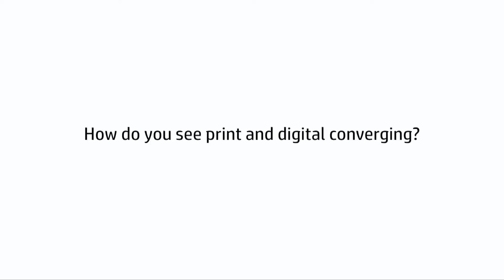Dscoop Asia 2016: Roy Eitan on HP Indigo